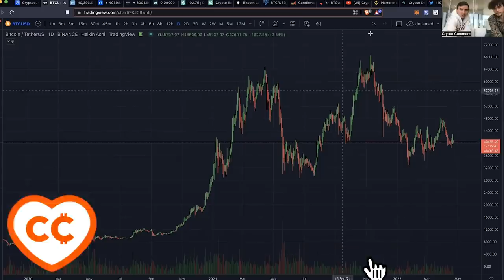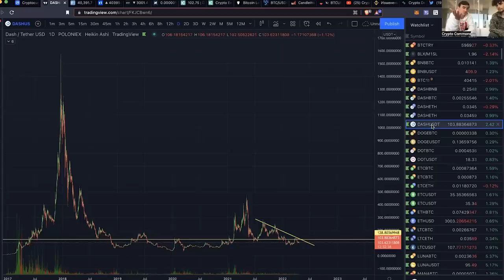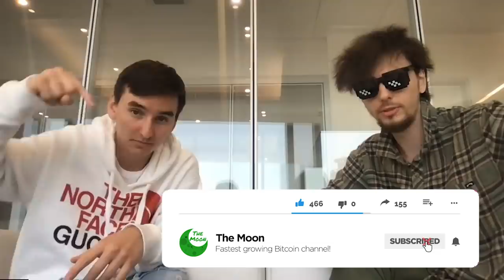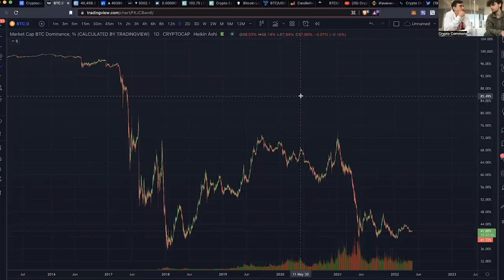КАРЛ THE MOON про Биткоин, Касту, Даш, Блокировку счетов РФ и Секрет Своего Успеха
00:00 Интро
00:39 Bitcoin
03:40 Новые альты
04:46 Старые альты
05:20 Dash
07:40 Kasta
09:35 Биржи
10:35 МИР всем народам
11:25 Бугатти за $50k
13:16 Альтсезон?

BTC: 1JcJgpSHbrRwgnvLeteXNfNXxLgpDuxyMP
ETH: 0xC8b0CF755bec8155D371676D77A579D7E15fd7eD
DASH: XuhZGGGezSEqnDq5ETBkiMc4ARfS6UxQAi
LTC: LfGpGJjkcrgZV12VNnQdEx79uHgeHSS8oG